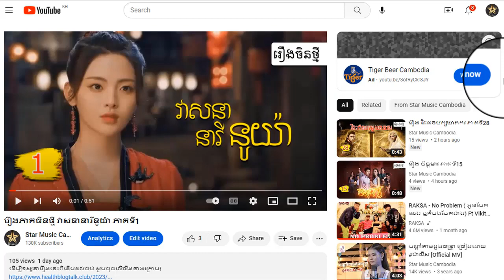រឿង វាសនានារីនូយ៉ា ភាគទី9